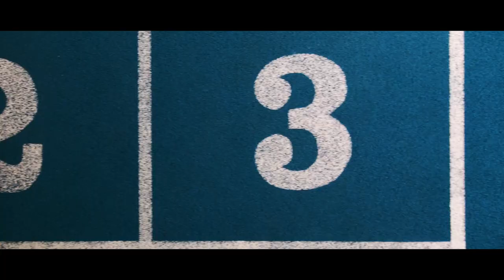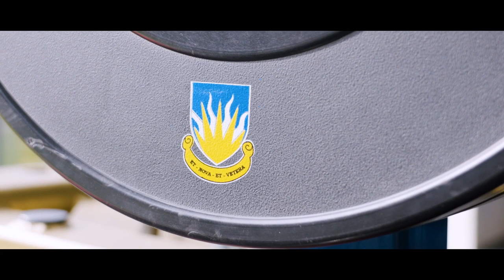Performance Sports Programme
Students on our Performance Sports Programme benefit from individual strength and conditioning and speed, agility and quickness programmes throughout their time at Bryanston.

These programmes ensure that students have a solid foundation in movement skills, and joints are fully strengthened and core strength and stability are maximised ahead of weight training. This not only improves the ability of students to perform on the pitch, but also reduces the risk of injury.

Students will have key athletic metrics tested each half of term providing athletes, coaches and parents with regular feedback on their athletic improvements.